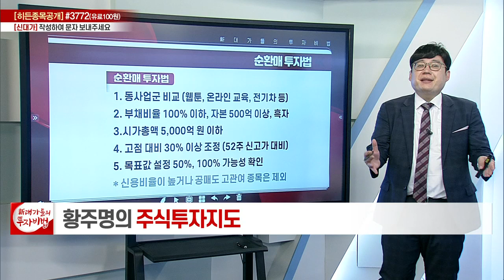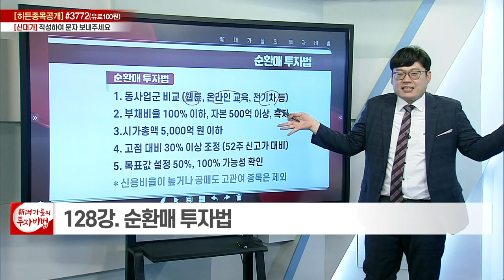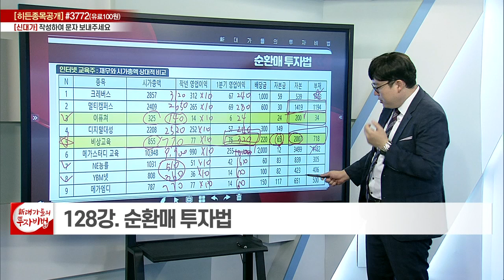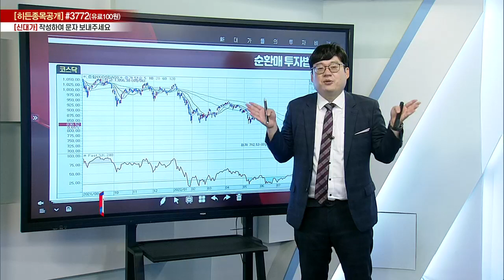순환매 투자법_황주명의 주식투자지도 123강_대가들의 투자비법 (20220805)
# 순환매 투자법